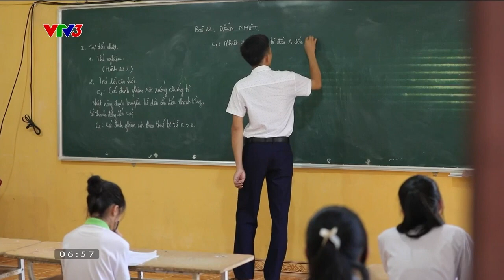CÂU CHUYỆN NGƯỜI THẦY VÙNG CAO MIỆT MÀI BỒI DƯỠNG TRÒ GIỎI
Từ năm 2016, các thầy cô giáo ở vùng cao đã nghĩ đến việc vận động học sinh thi học sinh giỏi - điều chưa ai nghĩ đến.

Xem thêm các chương trình đặc sắc của VTV3 tại:
Fanpage: